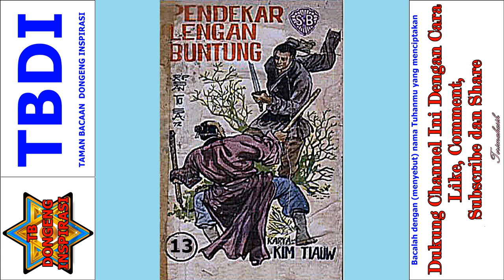Seri Cerita Silat Pendekar Lengan Buntung Jilid 13 Tamat